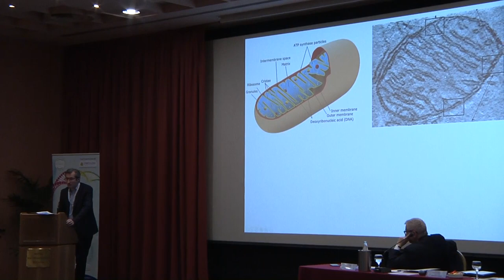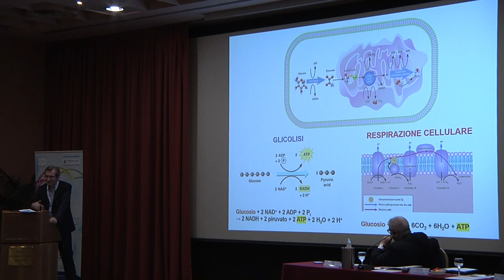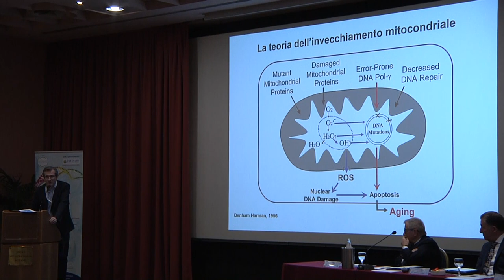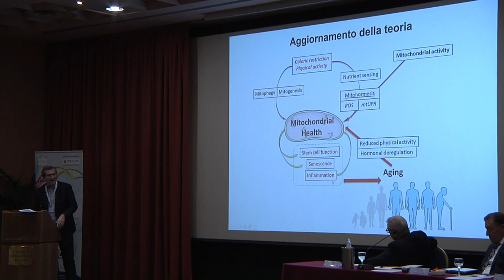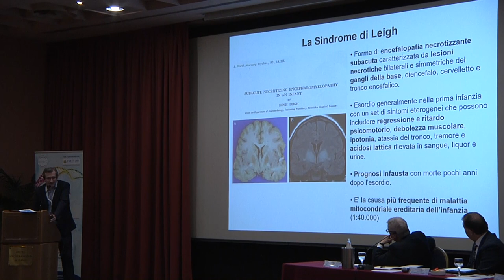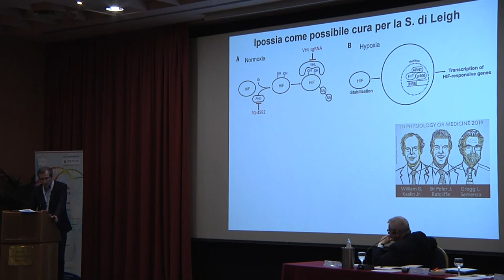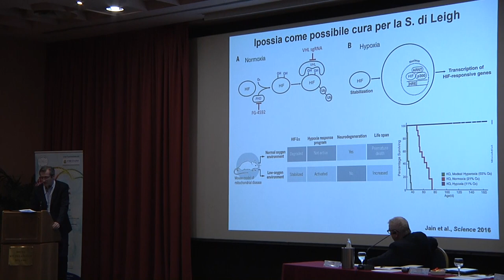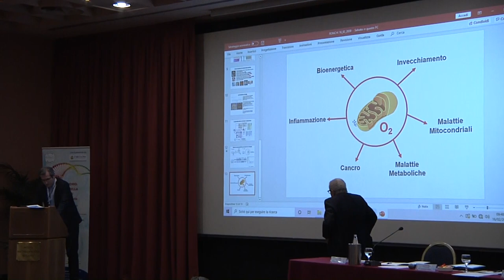Introduzione a cura di Dario Ronchi